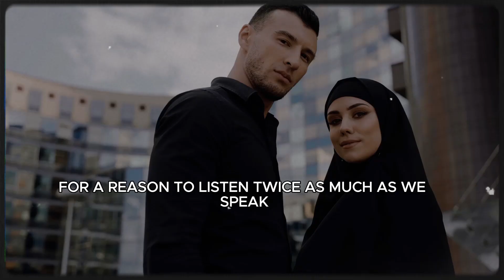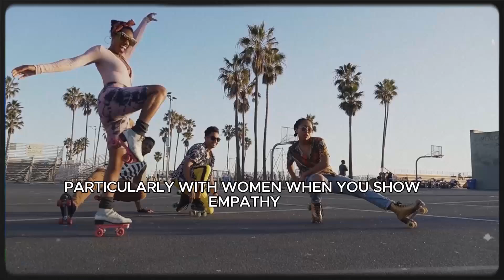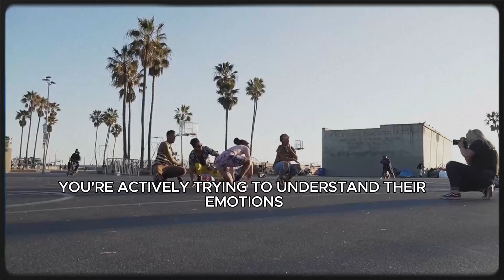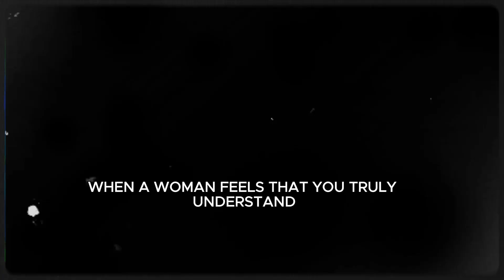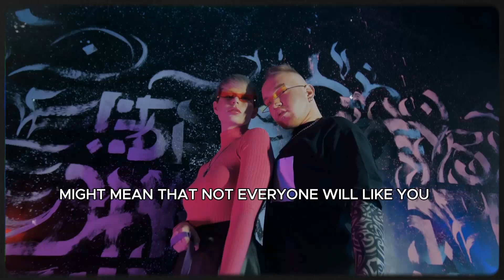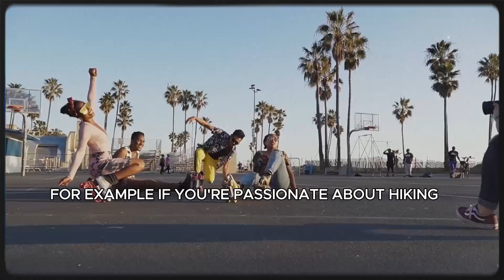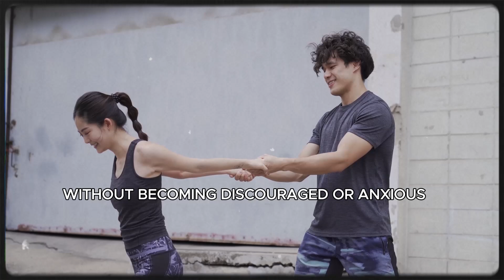Incredible Female Psychology Facts You Didnt Know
This video explores fascinating insights into female psychology, revealing surprising facts and behaviors that are often overlooked or misunderstood. It covers topics such as the power of emotional resonance, the importance of nonverbal communication, and the unique ways in which women process information. The video uses engaging visuals and real-life examples to illustrate these psychological facts, providing viewers with a deeper understanding of female behavior and how to interact with women more effectively.